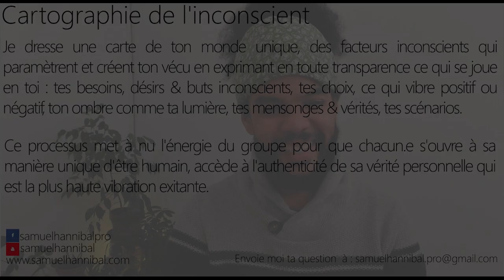Pourquoi est-ce que je ne fais rien et que je tourne en boucle sur les mêmes schémas ?